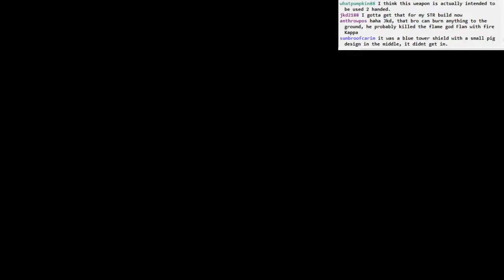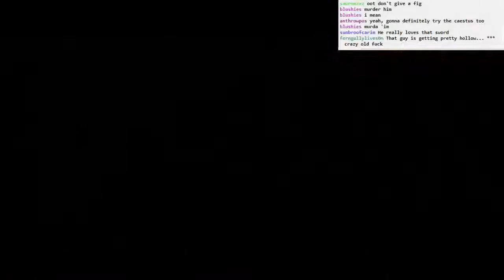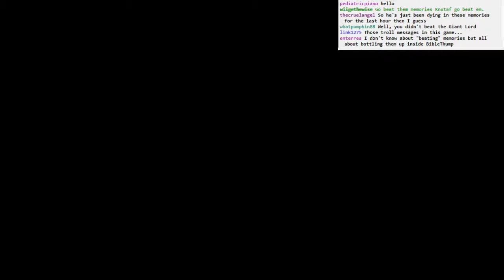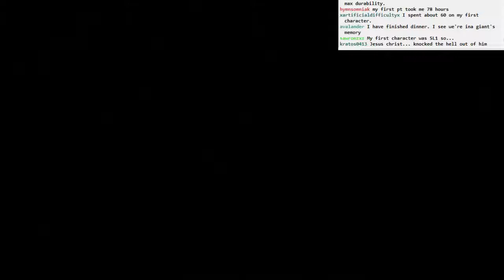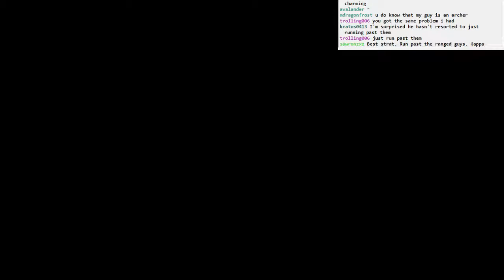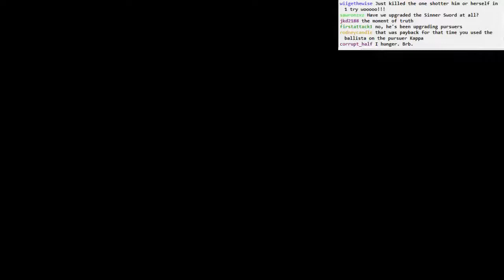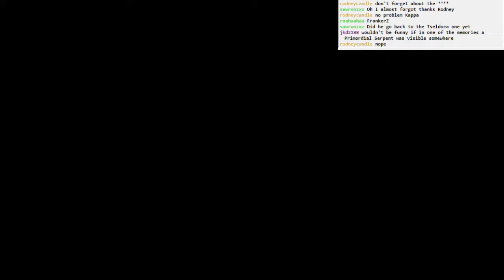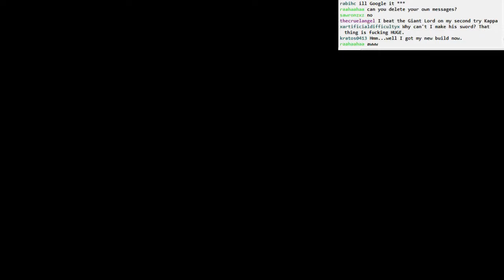Dark Souls II BLIND: part 84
Part 84
- meet up with MLGS guy again (Benhart?)
- Memory of Orro
- ugh, these archers are so annoying
- ugh, this fireball giant
- ugh, these pikemen
- now time for Memory of Jeigh and the Giant Lord
- BENDING the Giant Lord to our will. Successful boss fight starts at 54:41